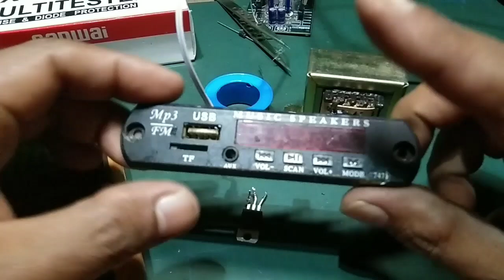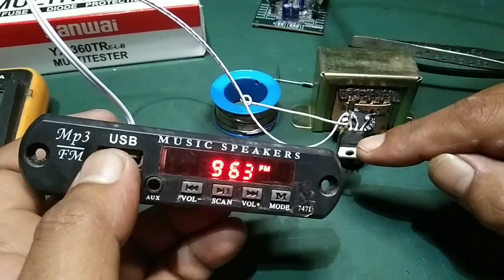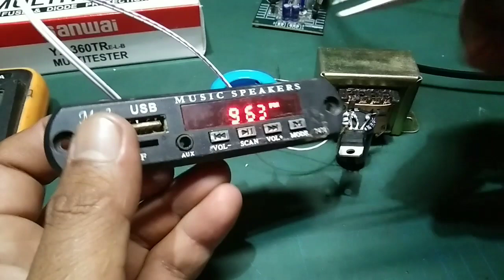pakai cara ini,BLUETHOOT kalian bakal awet seumur hidup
cara menstabilkan tegangan 12v